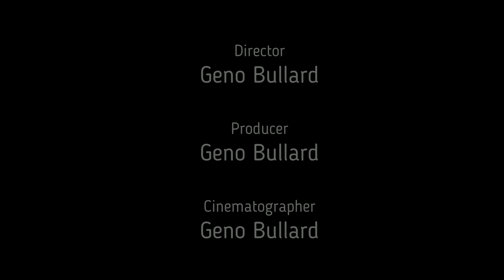Interviews with Ana ft Jaraun ' Kino' Burrows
Welcome back to 'Interviews with Ana'. On this episode I am interviewing a professional Bahamian Basketball Player known as Jaraun Kino Burrows, who has played in Sweden, Switzerland, Finland, Slovakia,  Israel and is currently playing in France.